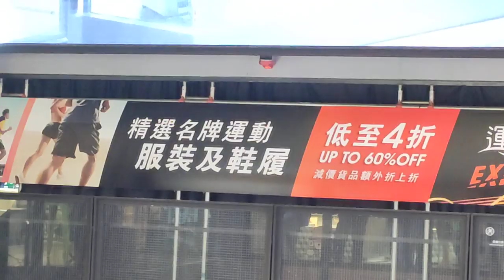Lose Wing盧思穎《That's What I Like+為i篩檢+雨後彩虹+所以我愛+成全+別問很可怕》@ T.O.P 天空音樂祭 (1/12/2019)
Vocal: Lose Wing盧思穎